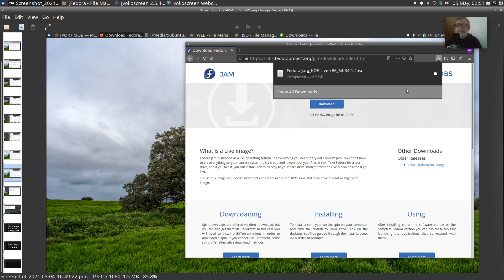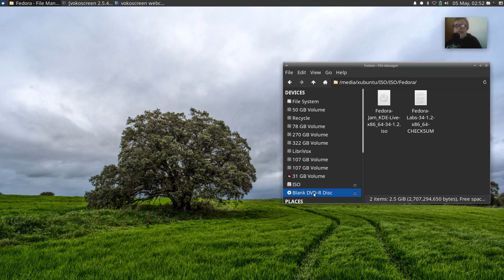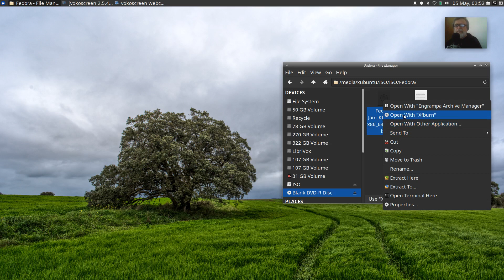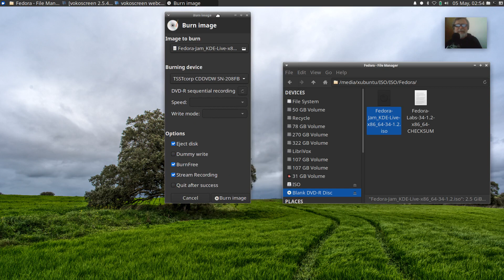Getting Fedora 34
20210505 Vlog Tao-Mola; Jam! ;)